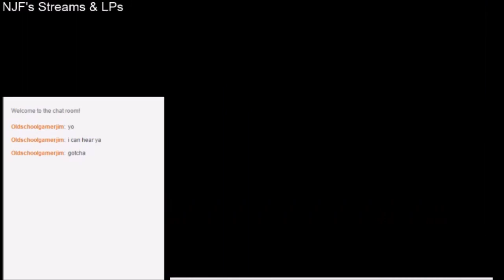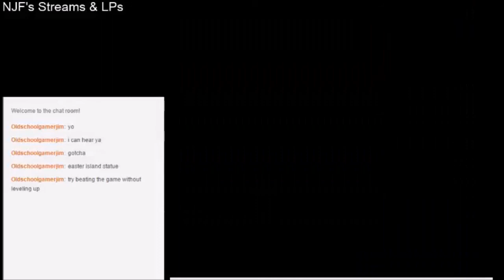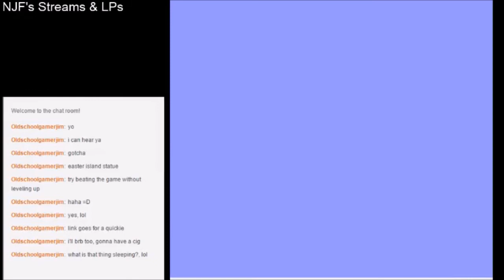NJF Plays Zelda 2: The Adventure of Link (02 - Midoro Palace part 1)